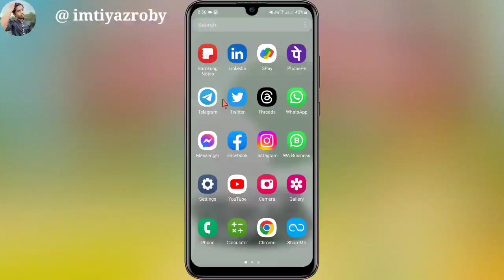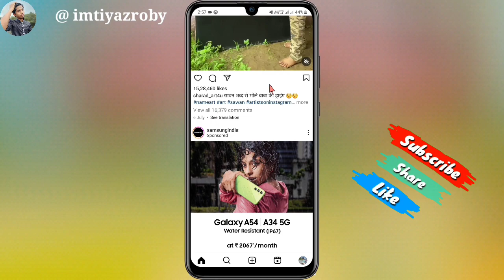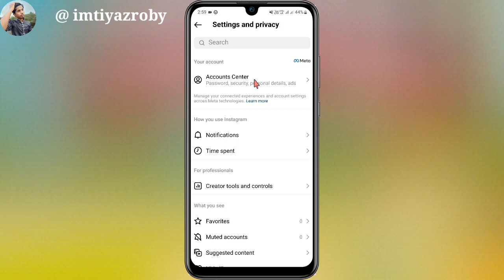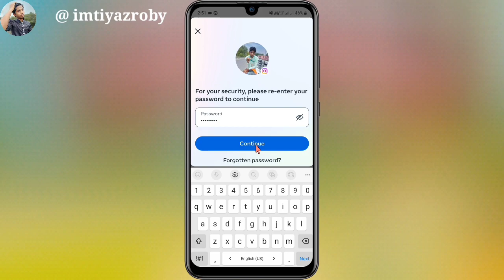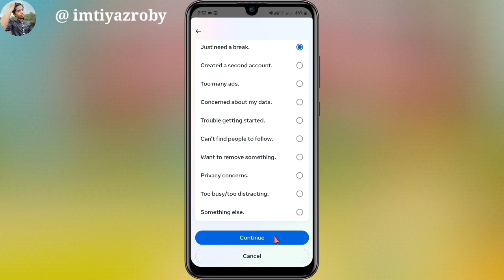Instagram Account Deactivate Kaise Kare | How To Deactivate Instagram Account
Imtiyaz Roby
From - Benipatti, Dist - Madhubani , Bihar